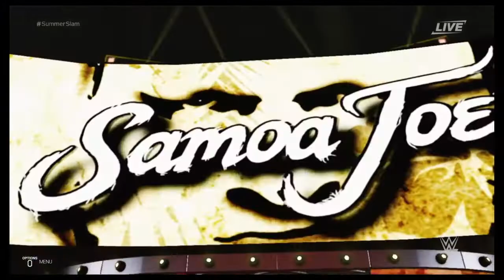WWE 2K19 Universe Mode Ep 61-Summerslam PPV Part 1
The Lone Wolf takes on a returning legend, Paige and Nia Jax put on an instant classic, and two thirds of the shield are in six man tag action!